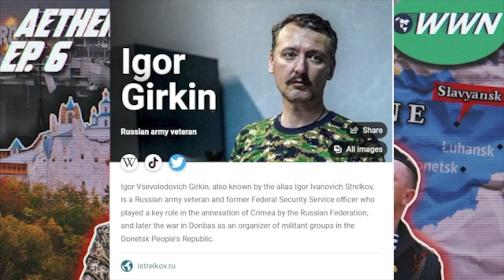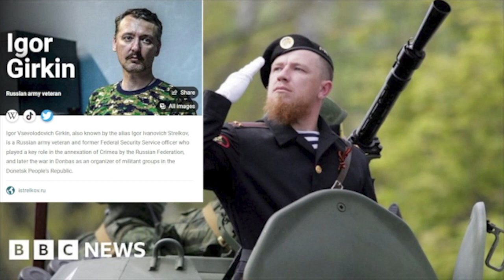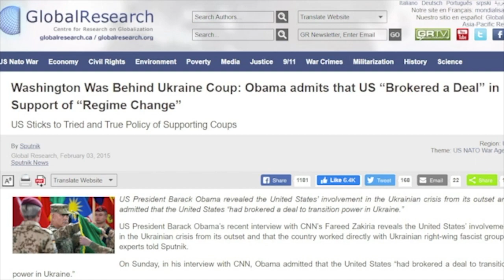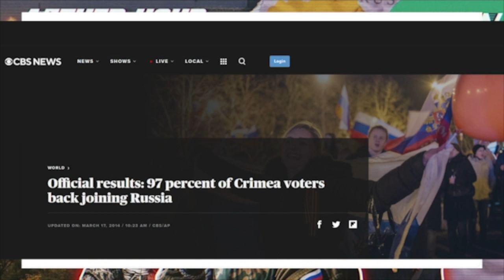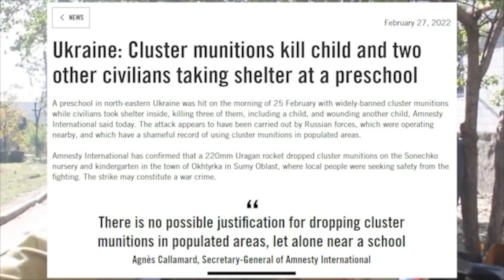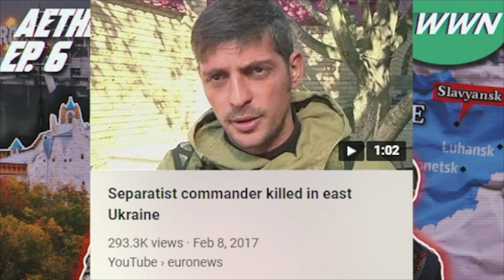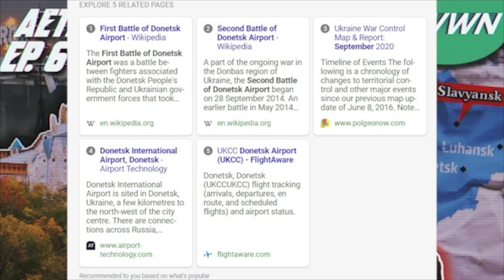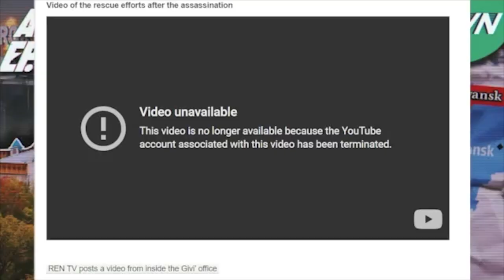Givi, Motorola, Strelkov, & the Early Days of the Donbass War! Aether Hour Ep. 6 CLIP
In the FULL episode of Aether Hour we discuss the lives, legacies, achievements, and (in the cases of Givi and Motorola) deaths of some of the most influential heroes of the Donbass War that broke out in 2014 and precipitated the current War in Ukraine and around the world! We discuss Mikhail Tolstykh (Givi), Arsen Pavlov (Motorola), and Igor Girkin (Strelkov), and how their stories paint a picture of what has really been going on in Ukraine and Donbass all these years.